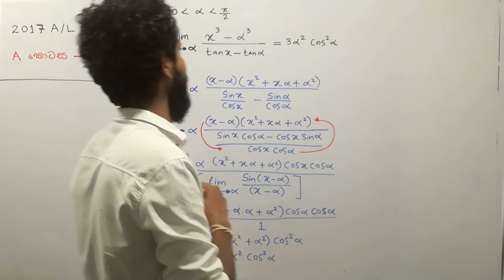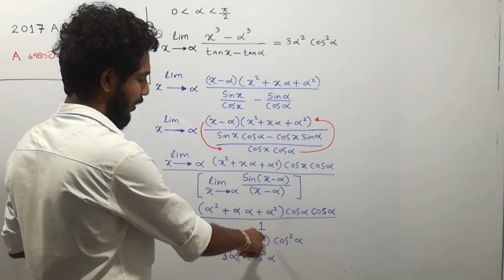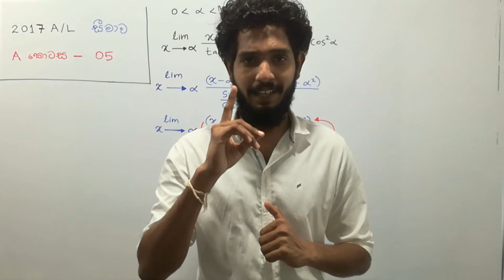2017 AL 05 සීමාව Limits